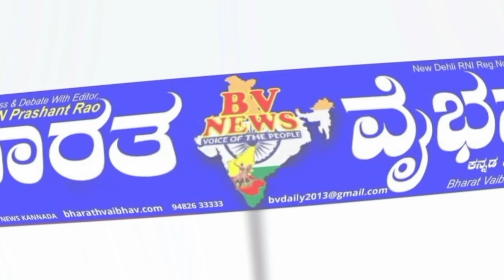ಲಿಂಗಸುಗೂರು|ಚಲವಾದಿ ಸಮಾಜವನ್ನುಎಲ್ಲಾ ರಾಜಕೀಯ ಪಕ್ಷಗಳು ಕಡೆಗಣಿಸಿವೆ----ಕೆ.ಶಿವರಾಮ.